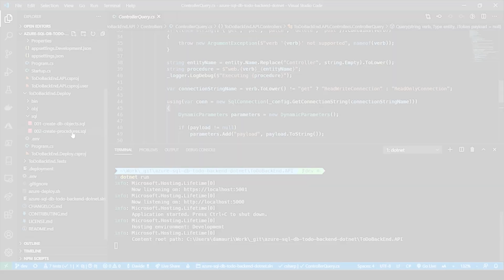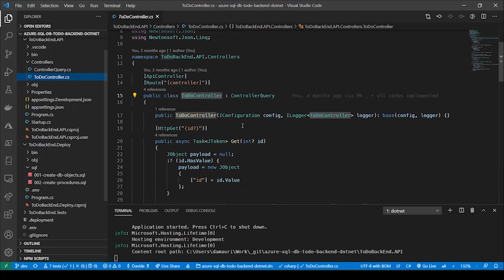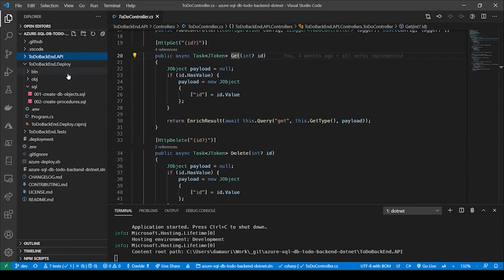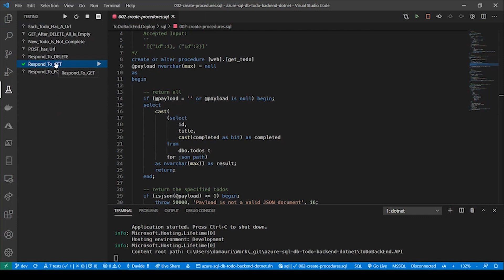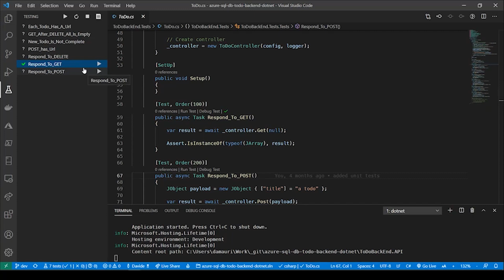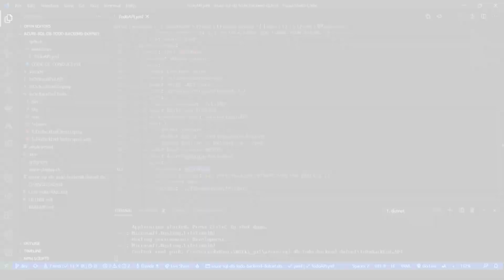How to build modern .NET Web App solutions with Microsoft Azure SQL database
Learn how you can build and deploy smarter and faster Azure SQL databases for your web apps in Microsoft Azure with JSON Support for simplified backend solutions.

To watch the full Modernize .NET Apps and Data with Azure on-demand webinar series